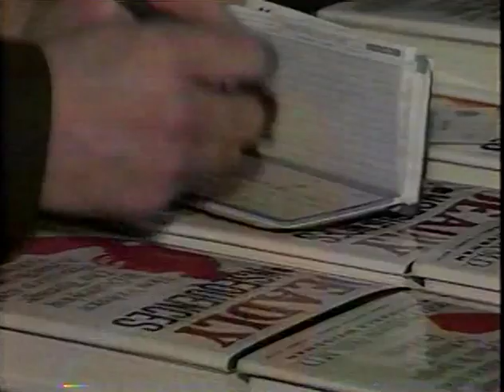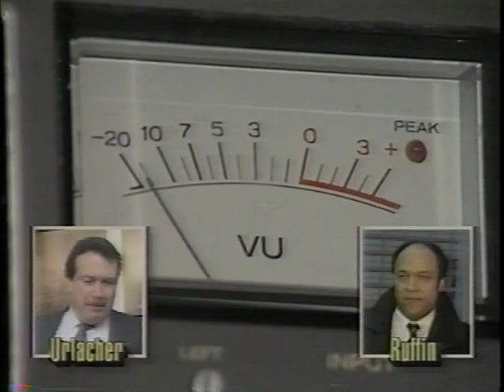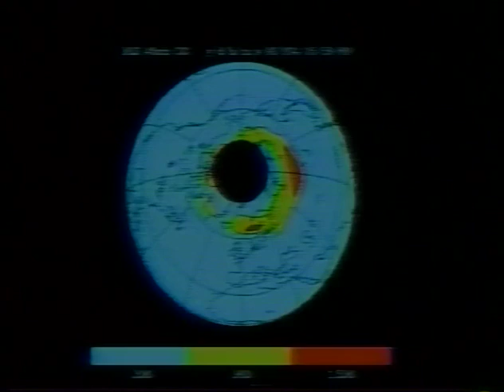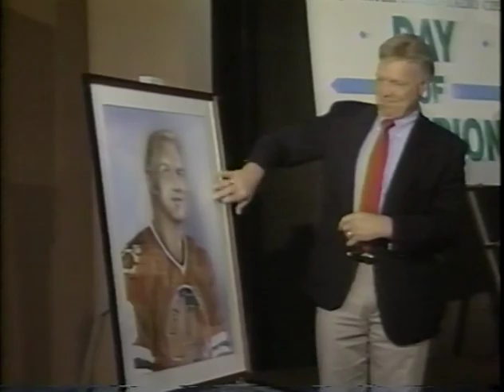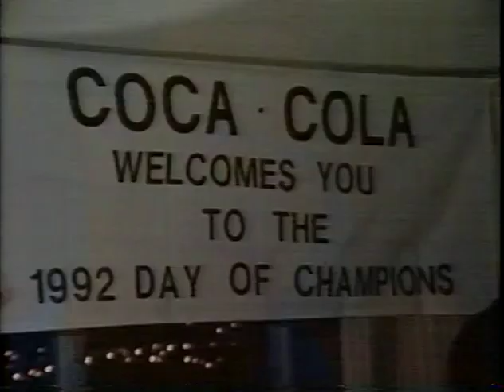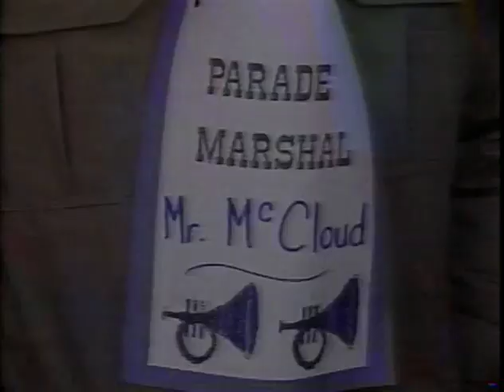GRC9 Ten O'Clock News: Premiere Broadcast | February 3, 1992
Station: WGRC Cable 9

WGRC moved from cable channel 5 to 9 in early 1992. This is their rebranded newscast that premiered the day of the switch.

Video provided by Paula Zack.